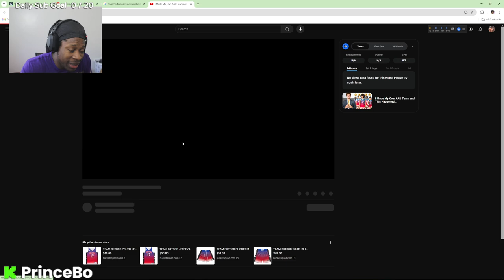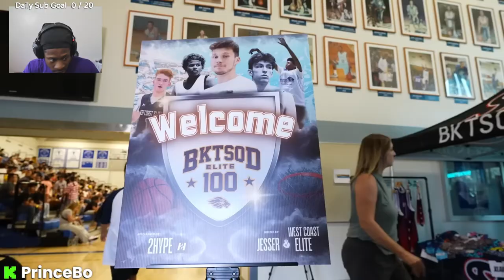Made My Own AAU Team and This Happened | PrinceBo Reacts